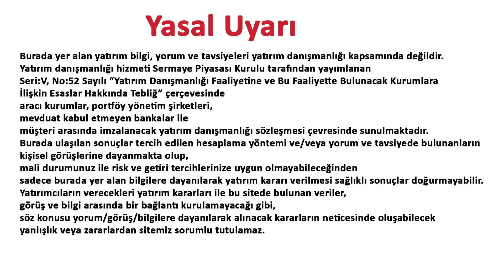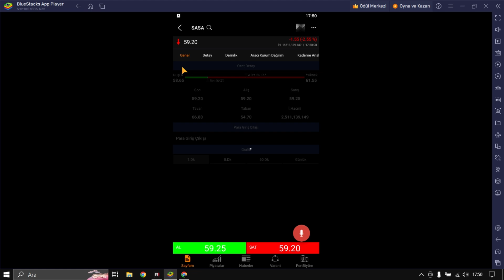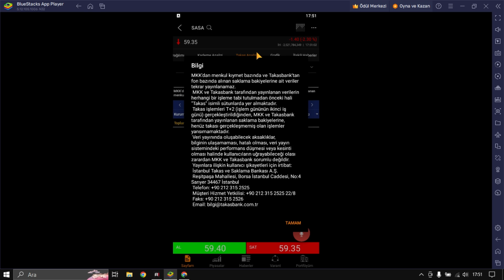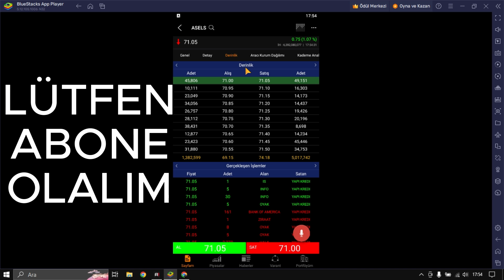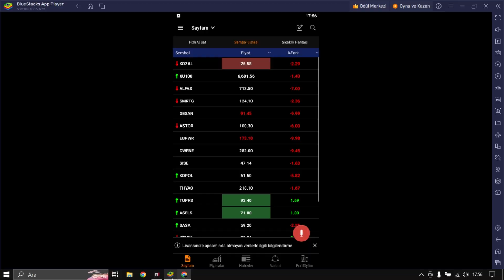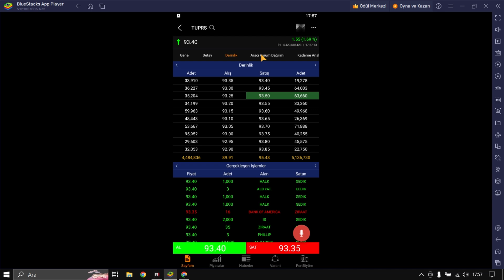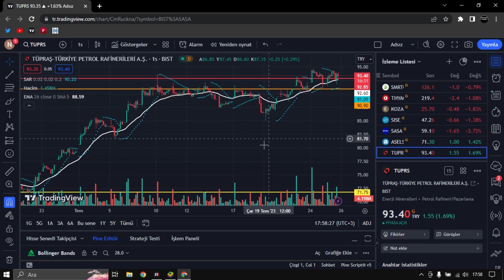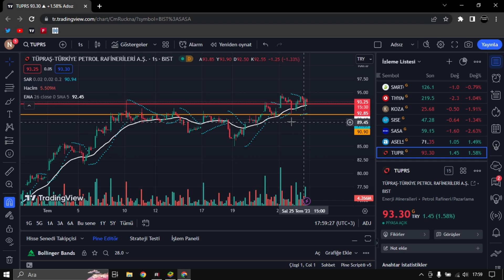YÜKSELİYOR tuprs asels sasa HİSSE TÜPRAŞ ASELSAN SASA POLYESTER ANALİZ İNCELEME YORUM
SASA, TUPRS, ASELS gibi şirketlerİ inceledim yorumladım teknik analiz yapmaya çalıştım ve genel analmda hisselerin ufak çaplı yükselişinden düşülerinden konuştum  söz ettim bugünkü aracı kurum dağılımına baktım takas analizi yapmaya çalıştım kısacası bu hisselerin günlük teknik analizini yaptım. VİDEODA ANLATILANLAR YORUMDUR KESİNLİKLE YATIRIM TAVSİYESİ DEĞİLDİR.

Aselsan analiz
Aselsan yorum
Aselsan hedef fiyat
Aselsan ne zaman satılır
Aselsan hisse
Aselsan teknik analiz
Aselsan hisse analiz
Aselsan yükselir mi
ASELS analiz
ASELS yorum
ASELS hedef fiyat
ASELS ne zaman satılır
ASELS hisse
ASELS teknik analiz
ASELS hisse analiz
ASELS yükselir mi
Tüpraş petrol analiz
Tüpraş petrol yorum
Tüpraş petrol hedef fiyat
Tüpraş petrol ne zaman satılır
Tüpraş petrol hisse
Tüpraş petrol teknik analiz
Tüpraş petrol hisse analiz
Tüpraş petrol yükselir mi
TUPRS analiz
TUPRS yorum
TUPRS hedef fiyat
TUPRS ne zaman satılır
TUPRS hisse
TUPRS teknik analiz
TUPRS hisse analiz
TUPRS yükselir mi
Sasa polyester analiz
Sasa polyester yorum
Sasa polyester hedef fiyat
Sasa polyester ne zaman satılır
Sasa polyester hisse
Sasa polyester teknik analiz
Sasa polyester hisse analiz
Sasa polyester yükselir mi
SASA analiz
SASA yorum
SASA hedef fiyat
SASA ne zaman satılır
SASA hisse
SASA teknik analiz
SASA hisse analiz
SASA yükselir mi
Borsada kazandıracak hisseler
Yükselecek hisseler
Tavan yapacak hisseler
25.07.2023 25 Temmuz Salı